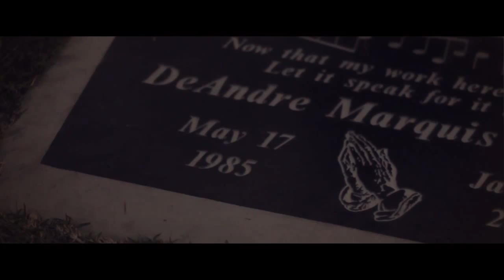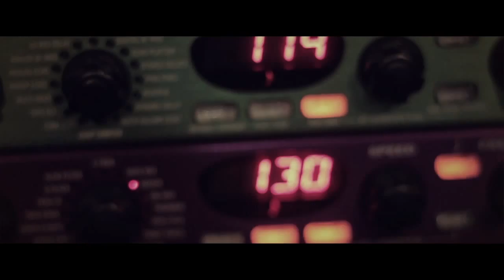Reapa | Dey Can't Hold Mi Down | radio cut